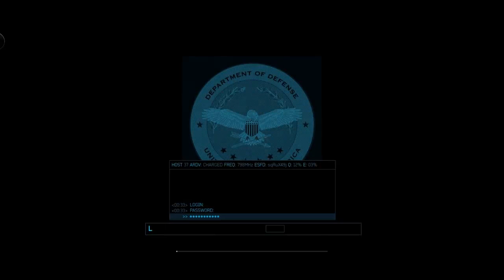Let's Play Call of Duty #02 - dieses mal hoffentlich keine Fails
Call of Duty: Modern Warfare 3, (abgekürzt auch Call of Duty: MW3 oder MW3) ist ein Ego-Shooter, welcher in Zusammenarbeit von Infinity Ward und Sledgehammer Games entwickelt wurde. Für den Mehrspieler-Modus war Raven Software verantwortlich. Als achter Teil der Call-of-Duty-Reihe und dritter Teil des Modern Warfare-Franchises knüpft er direkt an die Geschehnisse von Call of Duty: Modern Warfare 2 an.
Das Spiel wurde weltweit am 8. November 2011 für Xbox 360, PlayStation 3 und PC veröffentlicht. Eingeschränkte Versionen sind auch für Wii und Nintendo DS erhältlich. Innerhalb eines Tages wurde es allein in den Vereinigten Staaten und Großbritannien 6.5 Millionen mal verkauft, erzielte einen Umsatz von 400 Millionen US-Dollar und ist somit der erfolgreichste Start eines Videospieles aller Zeiten